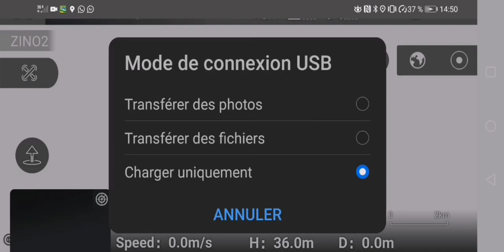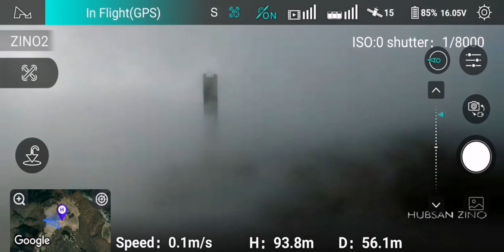Teaser BOUZLOUDJA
Le monument de Bouzloudja ou maison du Parti communiste bulgare est une ancienne salle de congrès, aujourd'hui abandonnée, située en Bulgarie, à quelques kilomètres au sud de Gabrovo, non loin du mémorial de Chipka. Construit sous le régime communiste de la République populaire de Bulgarie, ce bâtiment est situé sur le sommet de la Bouzloudja (ou Buzludja) à 1 441 m d’altitude. En 1868, ce fut le lieu de la dernière bataille entre les Bulgares (menés par les rebelles Hadji Dimitar et Stefan Karadzha) et les Turcs.

Ce monument fut construit par les communistes pour commémorer les événements de 1891 quand les socialistes, menés par Dimitar Blagoev, se réunirent secrètement à cet endroit pour organiser le mouvement socialiste. Il a été inauguré en 1981[1], puis abandonné lors de la chute du régime communiste en 1989[2].

Conçu par l’architecte Guéorguy Stoilov, ce bâtiment a mobilisé pendant sept ans plus de 6 000 travailleurs[3] dont 20 célèbres peintres et sculpteurs bulgares qui ont travaillé pendant 18 mois à la décoration intérieure.

Il fut financé par des fonds gouvernementaux mais surtout grâce à des dons de partisans pour un total de près de 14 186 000 de leva, soit 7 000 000 d’euros environ. Une souscription nationale avait en effet été lancée pour financer les travaux de cette impressionnante structure mais une grande partie des fonds recueillis ont finalement été utilisés pour l’édification d’une autre structure, tout aussi imposante et à l’inspiration soviétique : le monument de Choumen, construit sur les hauteurs du plateau, au-dessus de la ville, à l’occasion du 1300e anniversaire de la fondation de l’État bulgare.

La construction du bâtiment fut confiée à la division Génie Civil de l’armée bulgare ainsi qu’à des volontaires. Le maître d’œuvre fut le général Delcho Delchev, commandant de la division du Génie Civil de Stara Zagora.

Le bâtiment comporte plusieurs niveaux, une passerelle panoramique et la salle principale ornée d’un plafond en forme de coupole suspendue à près de 15 mètres de hauteur. Cette coupole impressionnante était recouverte à l’origine de 30 tonnes de cuivre, pillées au fil des années, fragilisant la structure de l’édifice. Attenante à la structure principale, on trouve une grande tour de 70 m de hauteur ornée de part et d’autre de deux étoiles de verre couleur rubis, chacune haute de 12 m. Elles seraient 3 fois plus grandes que les fameuses étoiles rouge des tours du Kremlin de Moscou.

À l’origine, le décor intérieur était composé de mosaïques de marbre et de verre, y compris dans l'auditorium de la salle principale, d’une superficie de 500 m2, où la mosaïque géante représente des thèmes communistes bulgares et soviétiques.

Des mosaïques, abîmées, en pierre, serties d’étoiles couleur rubis, représentent des scènes de bataille. Si les portraits de Marx, Engels et Lénine sont encore reconnaissables, les historiens de l’art réclament la préservation du monument aux mosaïques monumentales, œuvre selon eux des meilleurs artistes de l’époque.

Pourtant, aucune des institutions publiques ne prend l’initiative de conserver et rénover ce monument historique, bien que lié à la douloureuse histoire politique du pays. Le parti socialiste bulgare lui-même n’engage aucune action en faveur de l’entretien de son plus important symbole.

C'est en septembre 2011 que le gouvernement bulgare a transféré la propriété du monument au Parti socialiste bulgare. Le Premier ministre bulgare, Boïko Borissov a déclaré à cette occasion  : « Nous allons les laisser en prendre soin parce que nous pensons qu’un pays qui ne respecte pas son passé et ses symboles n’a pas d’avenir ». « Ce monument, unique en Europe, une fois restauré, attirera beaucoup de touristes, notamment occidentaux. C’est un témoignage historique impressionnant », répond Boytcho Bivolarski, dirigeant régional des socialistes à Stara Zagora (centre du pays).

Mais, depuis cette date, le Parti socialiste bulgare et l’État ne sont toujours pas parvenus à un accord sur un projet de rénovation du monument.

En 2020, vu le très mauvais état du monument, une équipe de passionnés menée par une architecte bulgare fait réaliser des travaux de sauvegarde des mosaïques restantes avec le soutien financier d'une fondation américaine.